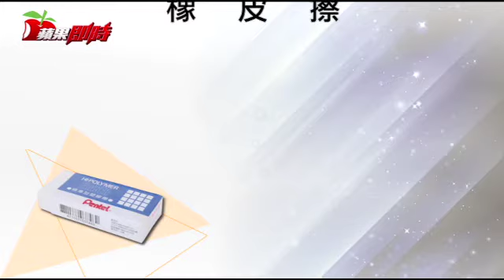想脫魯？千萬別患這種病 | 台灣蘋果日報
中國網路用語「愛情遠視症」用來形容一個人對感情有著好高騖遠的理想，因此經常向情人抱怨現況。你也有愛情遠視症嗎？快來測小孟老師的文具占卜，看你的愛情遠視症指數有多高吧！